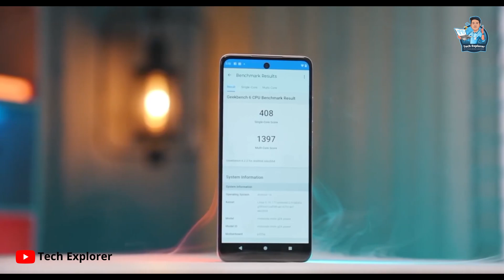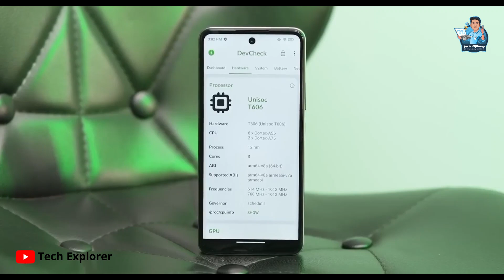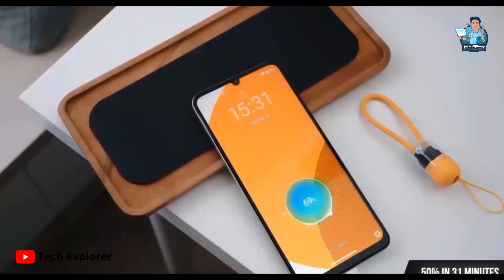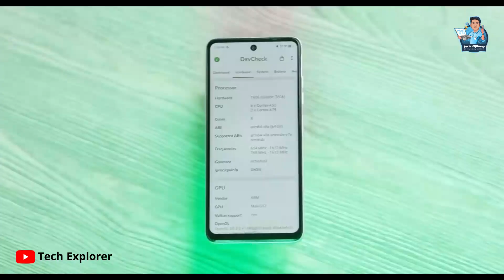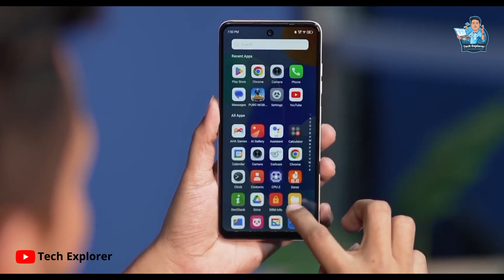১০ হাজারে ৫টি গেমিং স্মার্টফোন | Top 5 Best Mobile Phones Under 10000 to 12000 Taka (August 2024)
Top 5 Best Mobile Phones Under 10000 to 12000 Taka (August 2024)
In this video i Show You top 5 smartphone under 10000, which mobile is best to buy 2024 under 10000, under 10 thousand best smartphone, best phone under 10000,
Top 3 Best Mobile Phones Under 10000 Taka (April 2024)

Top 5 Mobile Phones Under 10000 Taka! Along with the best smartphone 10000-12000 টাকার মধ্যে. After watching this video, you will know which are the Best Budget smartphones in 2024 Bangladesh.Next, you will see the best phone under 10000 Taka & the top 3 best phone budget phones in 2024.
Also, you will see Best Gaming Phone and top best phone under 12000 in Bangladesh 2024 along with সেরা স্মার্টফোন and ভালো ফোন. Where you also see 15000 TK Top 5 Best Smartphones In Bangladesh 2024
10-12 hajar takar phone 2024
১২ হাজার টাকার মধ্যে ভালো ফোন
১০ হাজার টাকার মধ্যে মোবাইল ২০২৪
১২০০০ টাকার মধ্যে মোবাইল ২০২৪
১২ হাজার টাকার মধ্যে ভালো ফোন ২০২৪
১০ থেকে ১২ হাজার টাকার মোবাইল ২০২৪
১০-১২ হাজার টাকার মধ্যে মোবাইল ২০২৪
12 হাজার টাকার মধ্যে ভালো মোবাইল
12 হাজার টাকার মধ্যে ভালো মোবাইল 2024
১০০০০ টাকার মধ্যে মোবাইল ২০২৪
10000 to 12000 best phone
10 theke 12 hajar takar phone 2024
10 হাজার টাকার মোবাইল 2024
12 hajar takar mobile 2024
10000 to 12000 best phone in bangladesh
12000 under best mobile 2024
10 থেকে 12 হাজার টাকার মধ্যে স্মার্টফোন
top 3 smartphone under 10k
top 5 mobile phone under 10000 taka
10 12 হাজারের মধ্যে ভালো ফোন
১৫ হাজার টাকার মধ্যে স্মার্টফোন ২০২৪
১০ থেকে ১৫ হাজার টাকার মোবাইল ২০২৪
১১ হাজার টাকার মধ্যে মোবাইল ২০২৪
১৫০০০ টাকার মধ্যে ভালো ফোন ২০২৪
10/12 hajar takar phone 2023
15 হাজার টাকার মধ্যে ভালো মোবাইল 2024
12000 tk best mobile in bd 2024
15000 taka best phone 2023 bangladesh
12000 taka best gaming phone 2024 bangladesh
Samsung galaxy A55
দশ হাজার টাকার মধ্যে মোবাইল 2024
10-15 hajar takar phone 2024
10000 taka best phone 2024 bangladesh
12000 taka best mobile in bangladesh
10 hajar takar phone 2024
best phone under 12000 in bangladesh 2024
কম দামে ভালো মোবাইল
10000 se 12000 best mobile 2024
under 12000 best mobile 2024
১৩ হাজার টাকার মধ্যে স্মার্টফোন ২০২৪
10000 to 15000 best mobile
12000 under best mobile 2024 in bangladesh
best phone under 10000
১২ থেকে ১৫ হাজার টাকার মোবাইল ২০২৪
১২ হাজারের মধ্যে ভালো মোবাইল
12000 taka best phone 2024 bangladesh
দশ থেকে বারো হাজার টাকার ফোন 2024
বারো হাজার টাকার মোবাইল
13000 best phone 2024
নতুন মোবাইল ২০২৪
10k budget phones 2024
under 10000 best mobile 2024
২০ হাজার টাকার মধ্যে স্মার্টফোন ২০২৪
10000 tk best mobile in bangladesh 2024
10 থেকে 15 হাজার টাকার মধ্যে স্মার্টফোন
13000 taka best phone 2024 bangladesh
12k best smartphone 2024
15 hajar tak mobile 2024 bangladesh
মোবাইল
10-12k budget smartphone in bangladesh
১০ ১২ হাজার টাকার মধ্যে স্মার্টফোন
১৪ হাজার টাকার মধ্যে স্মার্টফোন ২০২৪
10 hazar takar phone 2024
10000 se 15000 best mobile 2024
10000 takar moddhe phone 2024 bangladesh
10000 under smartphone 2024
10k best mobile 2024
best phone under 12000
১৩০০০ টাকার মধ্যে মোবাইল ২০২৪
13 hajar takar phone 2024
কম দামের মধ্যে ভালো মোবাইল ২০২৪
কোন মোবাইল সবচেয়ে ভালো ২০২৪